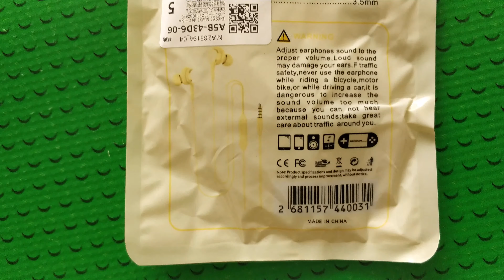S-03 Stereo Earphones with HD Mic Hands-On